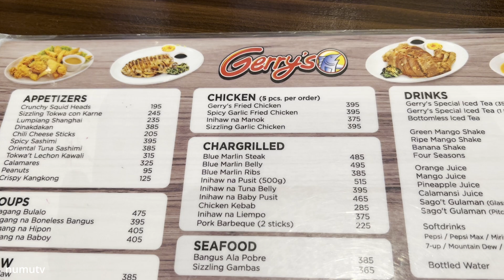Filipino Food Restaurant in Quezon City | GERRY'S GRILL (Great Selection of Filipino Food!)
We were invited at Gerry's Grill which is a Filipino Food restaurant that offers a great selection of Pinoy dishes. They are celebrating the reopening of their branch here in Tomas Morato and their 25 years of serving delicious Filipino Food. Tinomok, crispy pata, sizzling gambas and their leche flan were some of my favorites!

Location:
Gerry's Grill
Tomas Morato Ave, cor Eugenio Lopez Dr, Quezon City

I'm Aaron, a Filipino food enthusiast documenting food through videos and sharing it to you :)

Let's go to new food adventures and delicious street food tours.